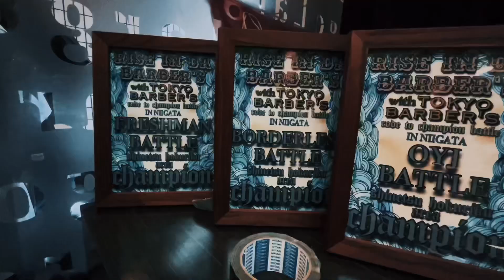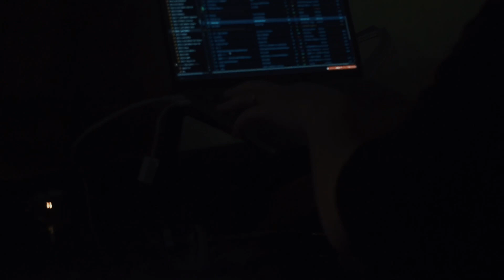【vlog】新潟でbarberイベント行ってきたよ!